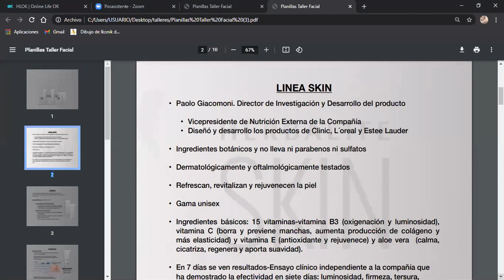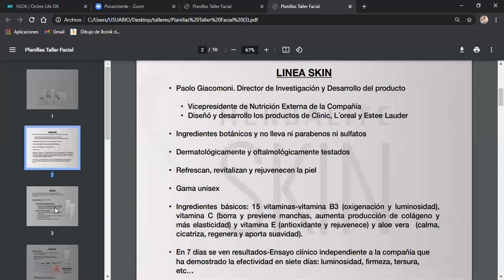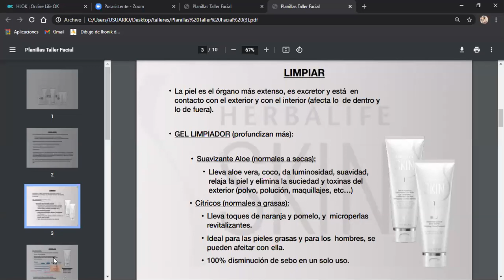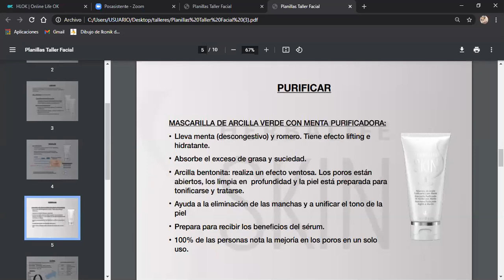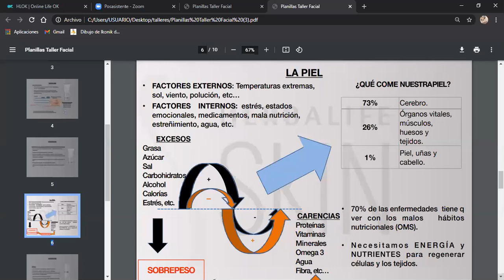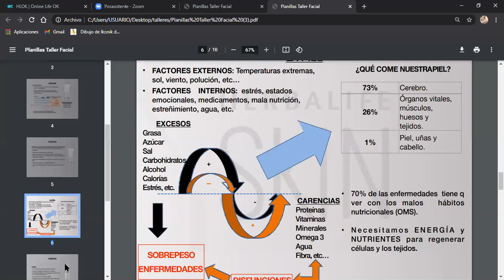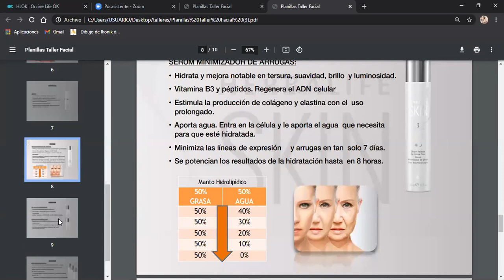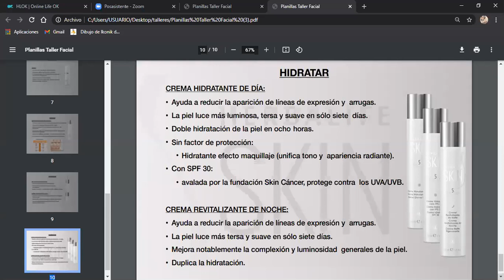Taller de la piel y automaquillaje. Contacto Judit +34 690140142.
Contacta a mi WhatsApp para cualquier duda o consulta de precios ☺️ te informo sin compromiso